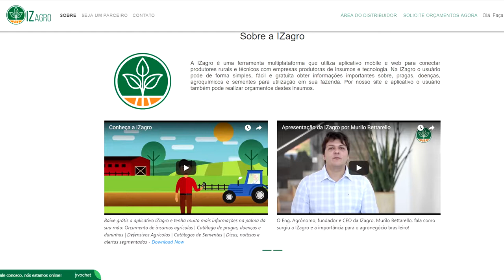SINERGIACAST#10 - PRESCRIÇÃO E CONSULTORIA AGRONÔMICA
Neste episódio especial, feito em parceria com o aplicativo IZAGRO, conversamos com Murilo Bettarello, CEO da empresa, sobre prescrição e consultoria agronômica como forma de orientar os produtores rurais para que utilizem insumos de pulverização sem desperdício.

Idealizado pelo jornalista Ericson Cunha em colaboração com a Rede Nuffield do Brasil, o Sinergiacast é o podcast do Canal AgroSinergia, que coloca em debate os pontos fortes e os desafios do empreendedorismo do agronegócio.

pracegover - Logotipo Sinergiacast e logotipo IZAGRO com os dizeres Prescrição e consultoria agronômica com Murilo Bettarello.

Perdeu algum de nossos podcasts pelo Soundcloud e deseja baixar o episódio? Acesse essa pasta no Google Drive e sirva-se à vontade